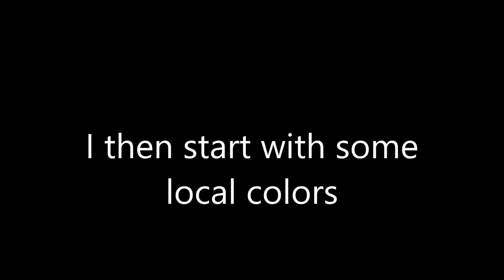blue crab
Blue Crab painting demo